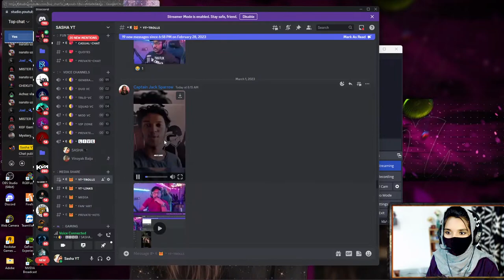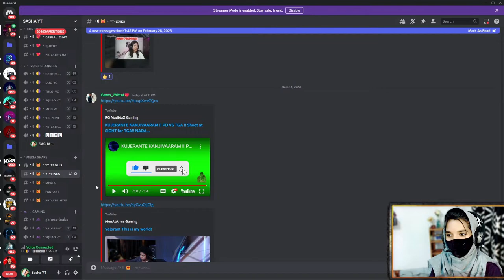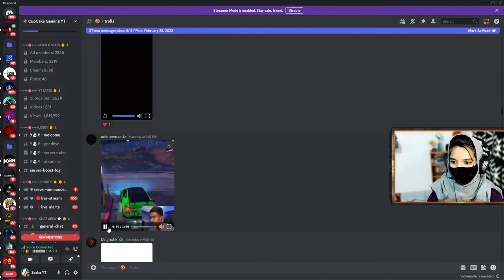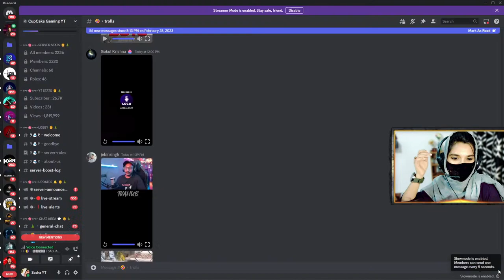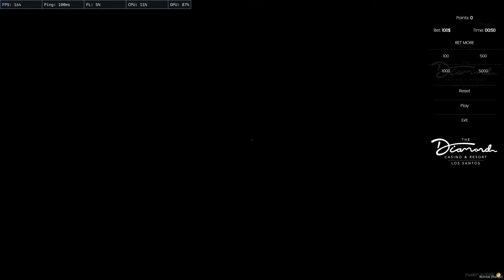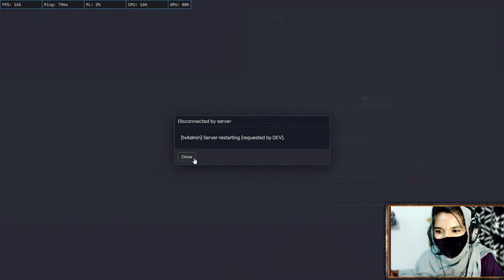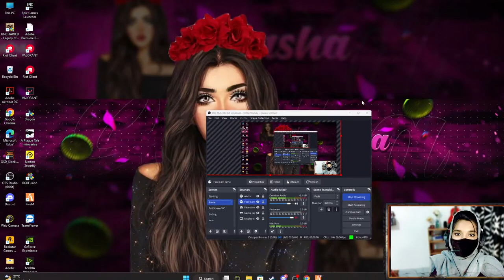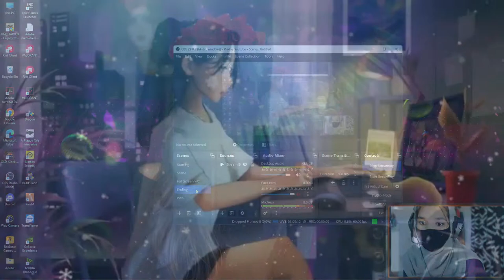Pathu in a Gang? 😗 | Beevi Pathu In TKRP 😊🌹 | Face Cam Live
GTA 5 Role Play Servers -
Mobile games Device - Oneplus 8t

💻PC Specifications -

Processor : 12th Generation Intel® Core™ i5

Motherboard: B550M AORUS ELITE

RAM : ADATA XPG SPECTRIX D60G 16GB

CPU Cooler : SMPS 650w COOLER MASTER  360mm AIO Liquid CPU Cooler

Monitor : GIGABYTE G24F 23.8 Inch

🎮Gaming Gears -

Mouse : Croma Wired Gaming Mouse with Upto 3200 DPI & RGB Backlight
link- Croma Wired Gaming Mouse with Upto 3200 DPI & RGB Backlight

Headset : HyperX CloudX Stinger Wired Over Ear Headphones with Mic (Black)

Keyboard : Wings GRIND105 Wired USB Gaming Keyboard

Other Accessories That I Use

Airpods Pro (3rd Gen)

Boult Rover Watch